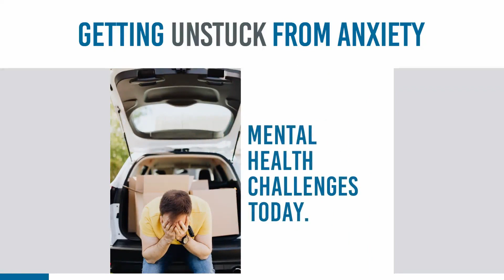Conquering Anxiety with Acceptance and Commitment Therapy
Many clients get caught in patterns of avoiding or distracting themselves from anxiety, but avoidance works only temporarily at best.

Learn how Acceptance and Commitment Therapy (ACT) can change your clients’ relationship to their negative emotions, plus download FREE worksheets to use in your practice